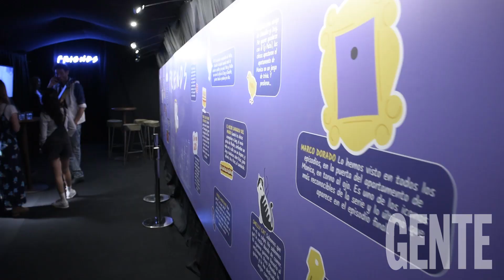BAR FRIENDS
Conocé el Café Warner de Argentina por los 25 años de Friends